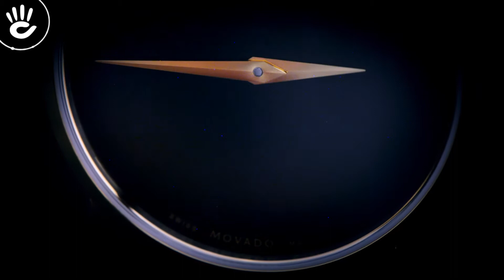Review đồng hồ Movado 0604228 mặt số đen kiểu dáng tối giản 2 kim đặc trưng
Đồng hồ Movado 0604228 với thiết kế mặt số nền đen, điểm nhấn là logo của hãng và kim chỉ được mạ vàng, niềng kim loại bằng thép không gỉ, dây đeo bằng da đen bóng.

♪ Hotline tư vấn bán hàng: 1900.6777